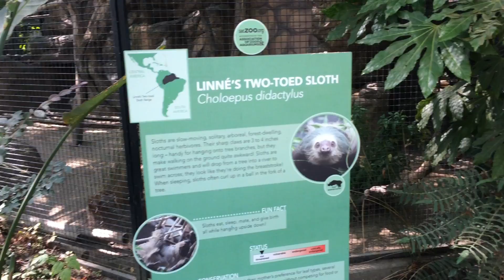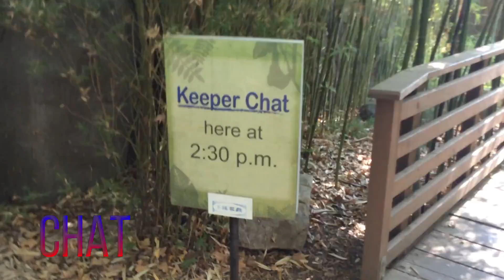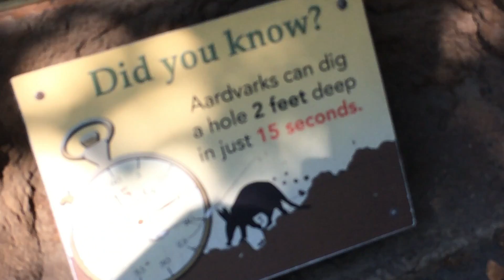Sloths up close and personal (Street Sloth)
Street Sloth
10% of all proceeds are donated to help save the wildlife